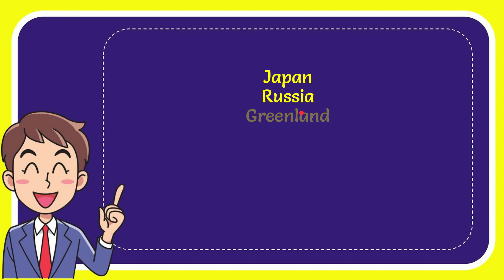Which country hosts the World Ice Golf Championship? Answer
Which country hosts the World Ice Golf Championship? Answer NEW VIDEO#